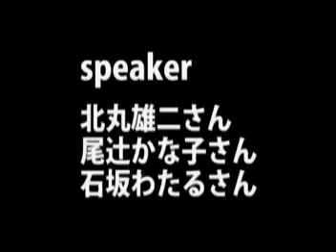セクシュアリティと政治07●衣食足りて礼節を知る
(Ｃ)akaboshi
「フツーに生きてるＧＡＹの日常」
2007年3月4日（日)。なかのZERO和室にて収録。学習会「セクシュアリティと政治｣
主催：石坂わたると多様性のある中野をつくる会
Speaker：
北丸雄二さん･･･NY在住ゲイ･ジャーナリスト
尾辻かな子さん･･･大阪府議会議員/レズビアン
石坂わたるさん･･･養護学校教諭/ゲイ